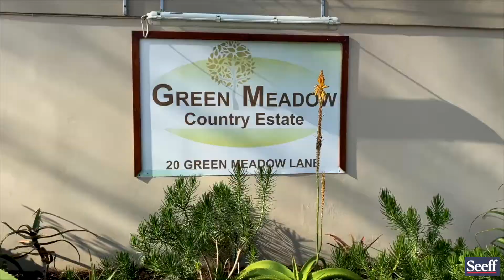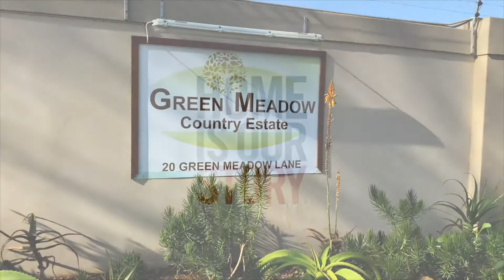2 Bedroom Townhouse For Sale in Hillcrest Central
LOVELY HOME IN THE POPULAR GREEN MEADOW RETIREMENT ESTATE

This beautiful two bedroom home is as neat as a pin with absolutely no work to do. Just move right in and enjoy the retirement lifestyle.

The home offers underfloor heating throughout and a spacious enclosed patio with Bifold doors. There is a manageable sized garden which is ideal for pets. The 24hr manned security provides you with peace of mind. There is a club house and swimming pool in the Estate which is good for socializing.

Come and have a look at what this home has to offer. You wont be disappointed.